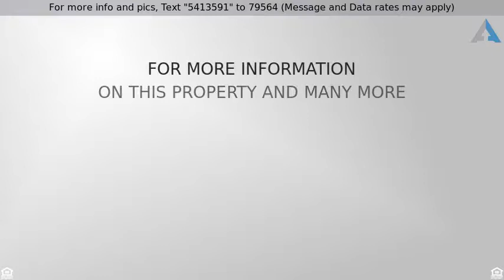Priced at $205,000 - 2007 Wyoming Avenue, Portsmouth, VA 23701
Cape Cod

Come see this beautiful Cape Cod style home on an over-sized corner lot with an easy gated side door access to the back yard in the desired Kingman Heights Subdivision! Beautifully renovated kitchen with brand new soft-close cabinetry and new granite counter tops.  All brand new energy efficient appliances in kitchen including a 5-burner convection oven. Upstairs kitchenette also remodeled with soft-close cabinets and granite counter tops.  Upstairs is perfect for an in-law suite. All new lighting fixtures throughout whole house. New carpet throughout and beautifully refinished original hardwood floors. Has an over-sized garage that would be great for a workshop with plenty of room for your vehicle along with a carport in case you have more than 1 vehicle.